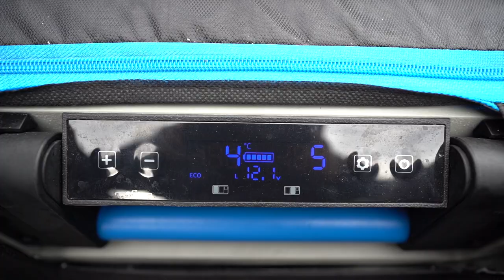Quintrex - 2021 Fraser Island Trip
We took the opportunity to take some of our new 2021 Quintrex model lineup to Fraser Island for some adventuring, some camping and a whole lot of fishing!